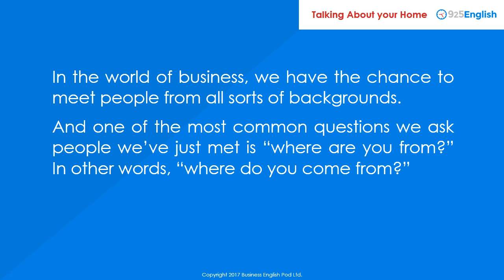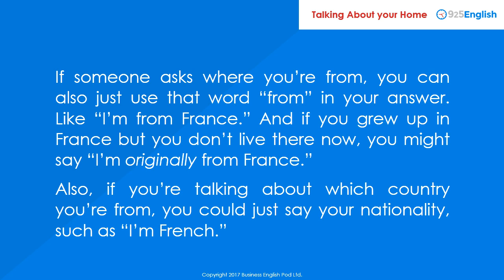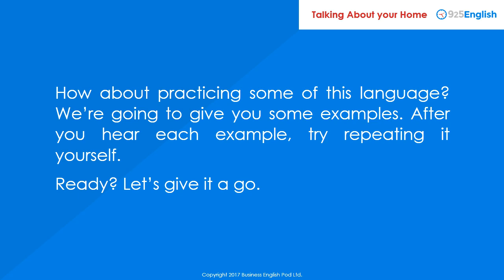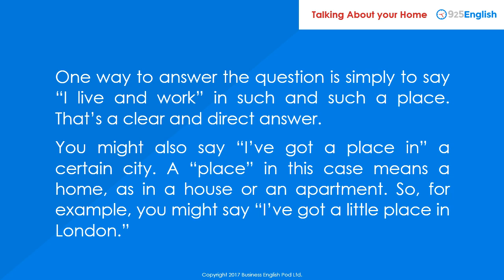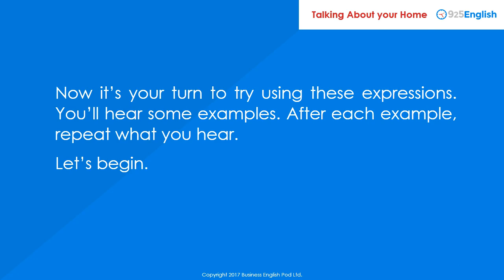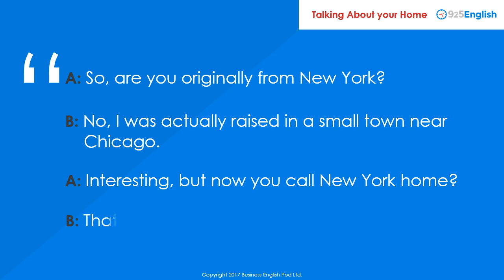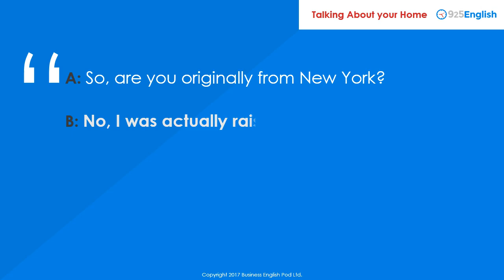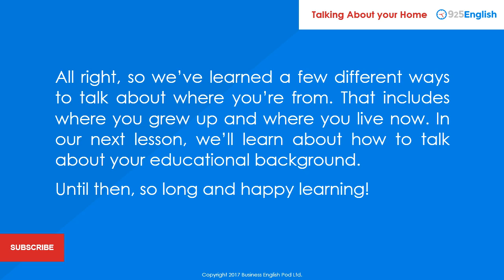925 English Lesson 12 - How to Talk about Where you Live & Home | English Conversation Lesson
In this 925 English lesson, we’re going to learn how to talk about where you are from and where you live in English.

In the world of business, we have the chance to meet people from all sorts of backgrounds. And one of the most common questions we ask people we’ve just met is “where are you from?” In other words, “where do you come from?”

925 English is a new business English course for beginners. 925 English lessons focus on English phrases and expressions that you can use in work and business. Each 925 English lesson features English phrases you can use in different situations and advice on why and how we use them in Business English.